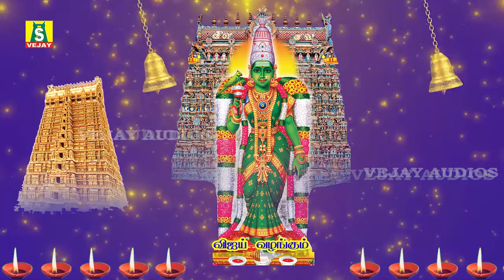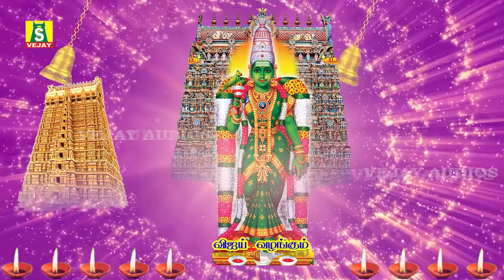ஞாயிற்றுக்கிழமை மீனாக்ஷியம்மன் கவசம் கேட்டால் உங்கள் இல்லம் சகசௌபாக்கியத்துடன் நிறைந்து காணப்படும்